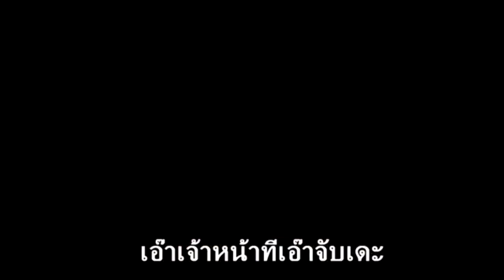RE5 #4 เราจะรวยไปด้วยกัน